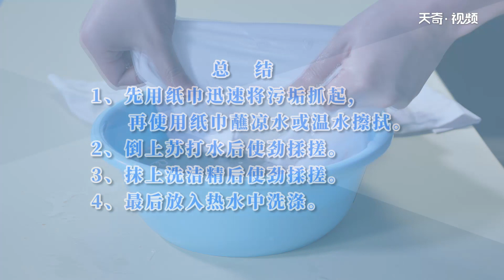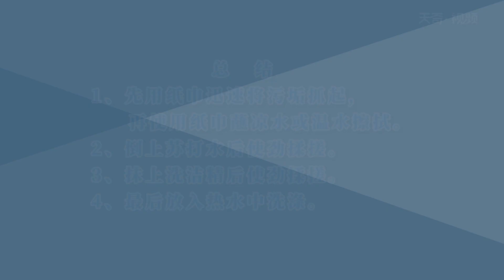衣服上的巧克力漬怎么洗掉 怎么清理巧克力污漬